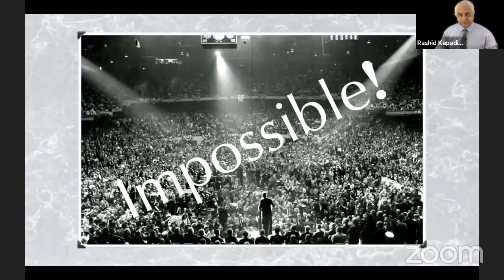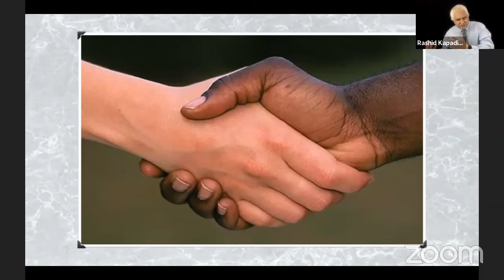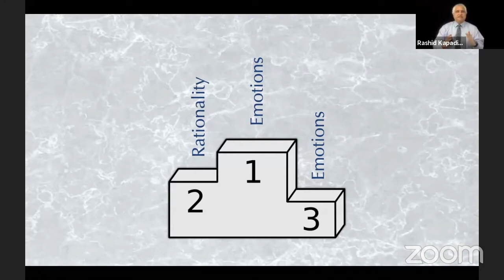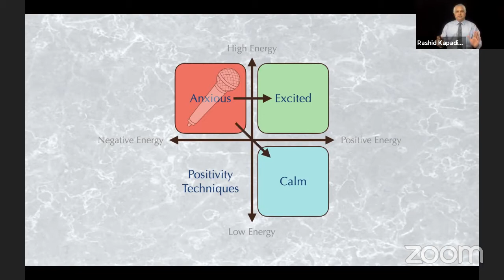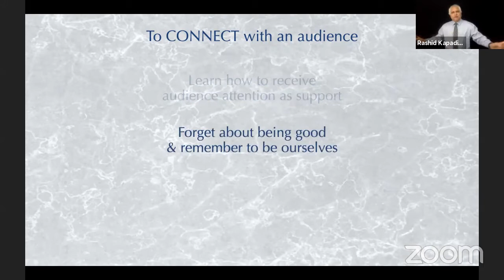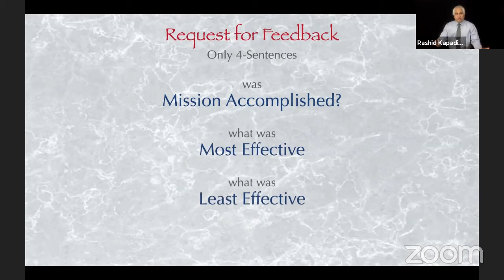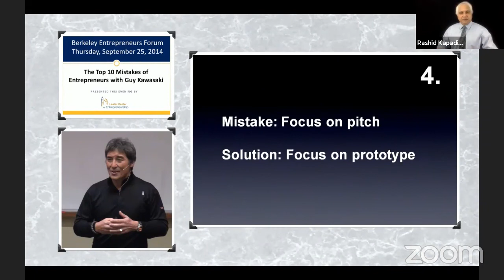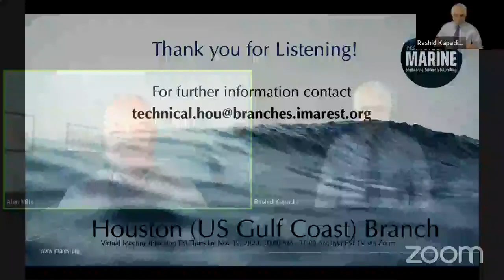Webinar: Public Speaking & Storytelling for IMarEST Engineers and Leaders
IMarEST TV recording by the IMarEST Houston (US Gulf Coast) Branch on the 19th November 2020. This webinar was presented by Rashid N. Kapadia, DTM, PMP, engineer, consultant, and author of “Necessary Bridges: Public Speaking & Storytelling for Project Managers & Engineers”.

From this session, participants will be able to:

- Appreciate anew the transformative power of public speaking and storytelling.
- Recognize public speaking and storytelling as a distinguishing competence one that leaders throughout history have embraced.
- Renew your commitment to acquiring expertise in public speaking, storytelling and even great oratory.
- Take next steps acquiring expertise in public speaking and storytelling.

This webinar also discusses Public Speaking & Storytelling for Project Managers, Engineers, STEM Professionals, and all other Professionals.

Professional and technical expertise can open a vast number of doors — in early career; Expertise in public speaking and storytelling can open more elusive doors — right away, and in late career. And an unseen (and significant) career dangers for rising project managers, engineers and other “STEM1 professionals & technical experts” is one of mid-career stagnation.

Rashid N. Kapadia, DTM, PMP, is a speaker, project manager, engineer, consultant, and author of “Necessary Bridges: Public Speaking & Storytelling for Project Managers & Engineers”.

Born & raised in India, he started his career in the merchant navy, where he progressed from marine engineering apprentice to chief engineer. Rashid moved to the US in 1995 pursuing a Masters degree in Marine Management and other advanced marine commercial certification in Chartering and Agency. In the US, he worked for 3 organizations providing leadership in commercial merchant shipping, chartering & operations, marine and offshore engineering and repair operations, project management, and business development.